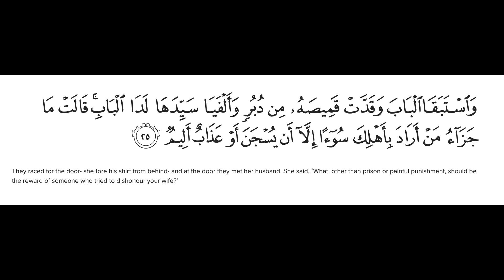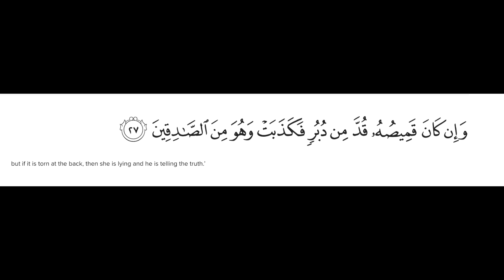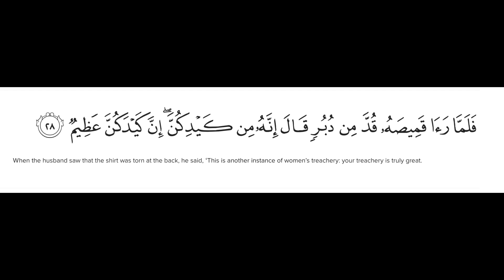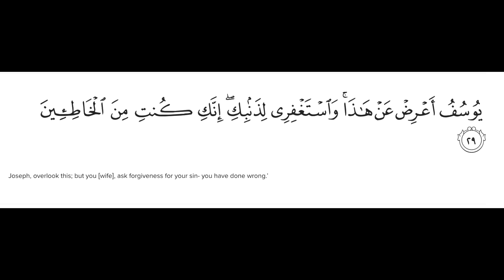8. The Truth will Free You - Story of Joseph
'They raced for the door and she tore his shirt from the back, only to find her husband at the door. She cried, “What is the penalty for someone who tried to violate your wife, except imprisonment or a painful punishment?”'

Joseph teaches us that one should flee from spaces and places where sin is or is likely to take place. The verb, raced, implies, not indecisiveness on his part; but decisive action. Yet, as he fled, Joseph found that, according to some narrations, the door was locked. Whatever the actual case may be, one is called to act and not relent; believers must persevere in the givenness of their situation. God, the Exalted, will test us. That much is a given. What we can do is respond as best as we can in the situation, we find ourselves in. With God, the Exalted, is the reward. If, after our trying, the result is not fruitful, our trying remains fruitful. We are rewarded for our attempts; not for the outcome. This is the wisdom of God, the Exalted, as He did not, out of some wise consideration, want this particular outcome. Is this not a good outcome then? At other times, by our trying, God, the Exalted, can bring success by organising the material world for us which will lead to a wise outcome.

Joseph responded, “It was she who tried to seduce me.” And a witness from her own family testified: “If his shirt is torn from the front, then she has told the truth and he is a liar”’.
But if it is torn from the back, then she has lied and he is truthful.”

When an act of injustice prevails, in this case an act of false accusation, it is the Prophetic duty to speak out. It is not to trust in God, the Exalted, nor an act of piety, to remain silent. God, the Exalted, granted humans dignity. When someone takes the right of another, we must speak out. In effect, we are speaking out against a violation of Divine ordering. Secondly, making judgements, evidence - circumstantial or observable - should be considered. This fits into the broader conceptualisation in Islam where religion and science are interwoven. Is it not the case that our greatest ritual, the five-times daily prayers, are enunciated by the very observation of the movement of the sun? Our fast in Ramadhan, our day of celebration, the Eid, and much more is organised by the observation of the moon? It is as though God, the Exalted, has synchronised our rituals with the rhythm of the cosmos. In the particular case of Joseph, the witness states that if the shirt is torn from the back, then she was trying to stop him, and that he is innocent. If, on the other hand, it was torn from the front, then she is innocent.
So when her husband saw that Joseph’s shirt was torn from the back, he said ˹to her˺, “This must be ˹an example˺ of the cunning of you ˹women˺! Indeed, your cunning is so shrewd!

O Joseph! Forget about this. And you ˹O wife˺! Seek forgiveness for your sin.1 It certainly has been your fault.”

After realising the guilt of his wife, the Azīz of Miṣr, ordered Joseph to ignore the embarrassment, to conceal it. He then turned to his wife, and ordered her to seek forgiveness from him for violating his rights or to Joseph for accusing him of sin. The moral of the story here is that when we try to please our Creator through our freely-willed action, God, the Exalted, supports us. The choice is ours; the action, His. It is indeed God, the Exalted, who grants honour and humiliates others.